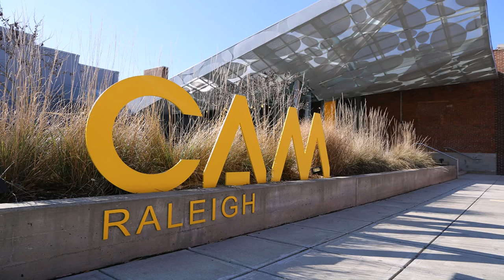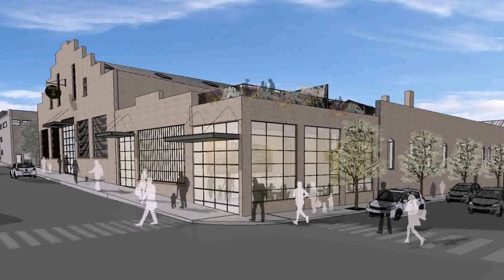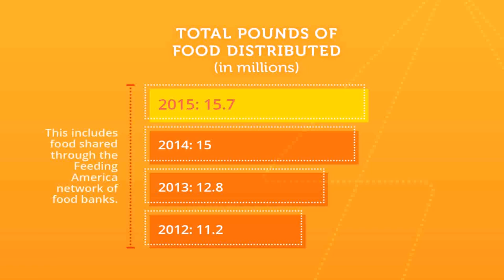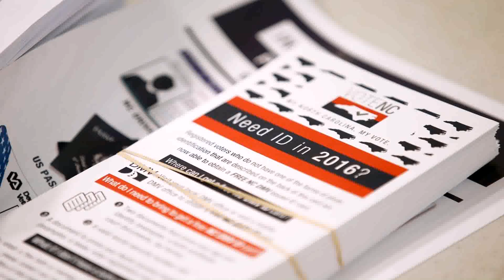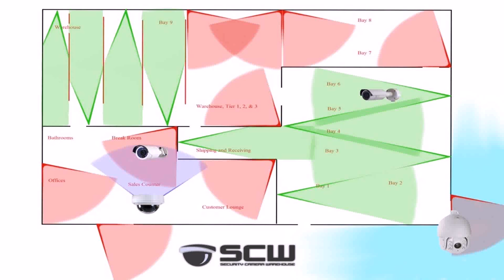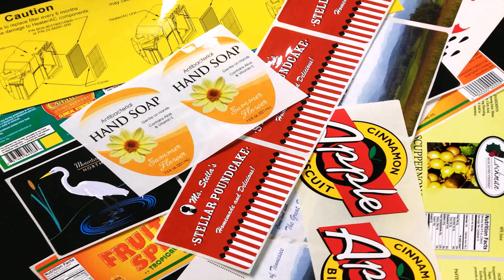Warehouse Design North Carolina (see description) (see description)